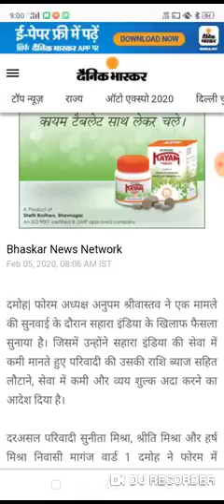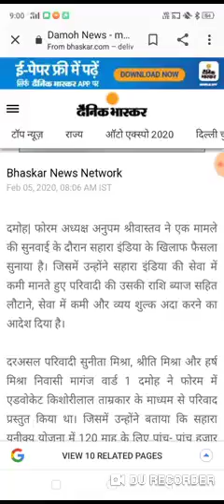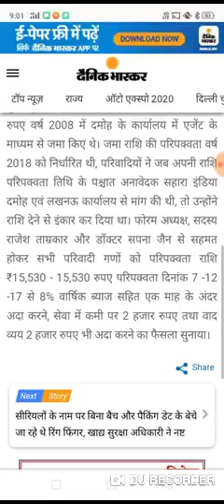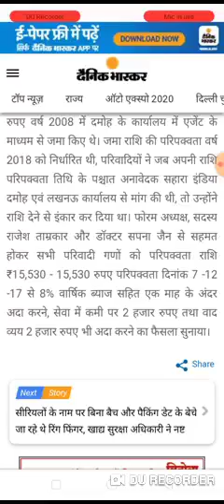sahara india latest news today 2020 new update